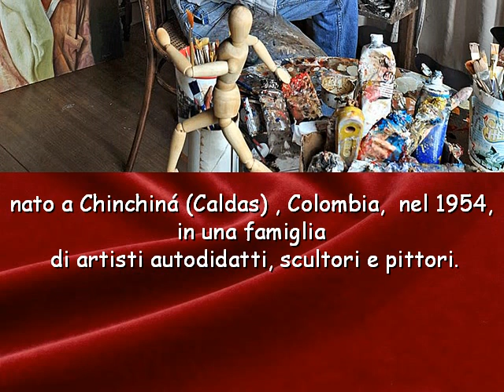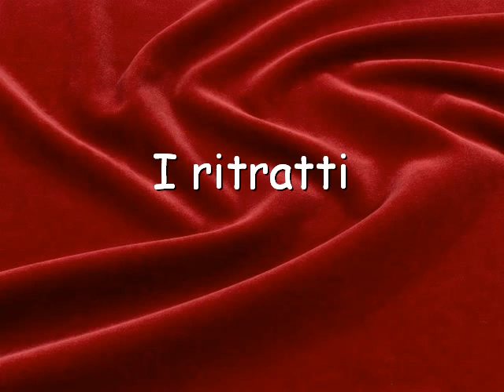I ritratti del pittore Ramiro Ramirez Cardona